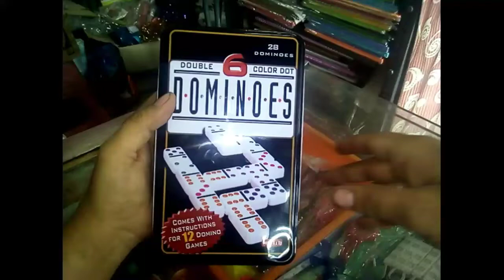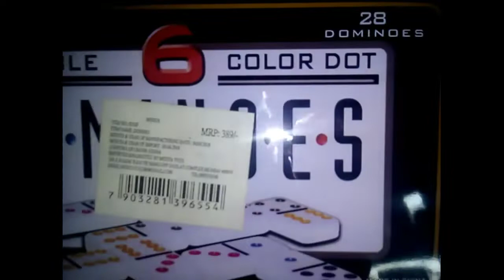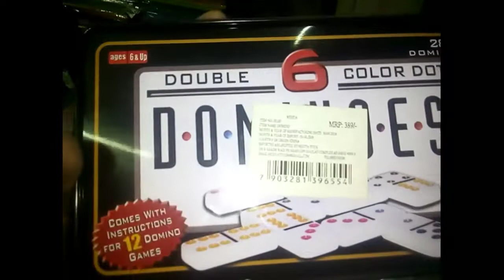DOMINOES best quality ( my choice )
This is a best quality DOMINOES
My choice product original quality

Market me aap Ko aisa nahi milega
wo plastic me milta hai